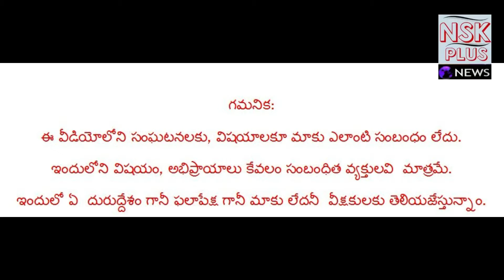మానవతా స్వచ్ఛంద సంస్థ ప్రభుత్వాసుపత్రికి వితరణ ||PRODDATUR||NSKPLUS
CAMERA:SELVAM SUDHAKAR

EDITING:MUZAMMIL

NEWS:KHALANDAR
గమనిక:ఈ వీడియోలోని సంఘటనలకు, విషయాలకూ మాకు ఎలాంటి సంబంధం లేదు.ఇందులోని విషయం, అభిప్రాయాలు కేవలం సంబంధిత వ్యక్తులవి  మాత్రమే.ఇందులో ఏ  దురుద్దేశం గానీ ఫలాపేక్ష గానీ మాకు లేదనీ  వీక్షకులకు తెలియజేస్తున్నాం.
NSKPLUS.in is a Digital News platform for reporting and writing on various issues, producing videos with a specific focus on the # Andhra Pradesh& Telangana Our content will include breaking news, detailed reporting ground reportage, news analysis and opinions.Located at PRODDATUR.